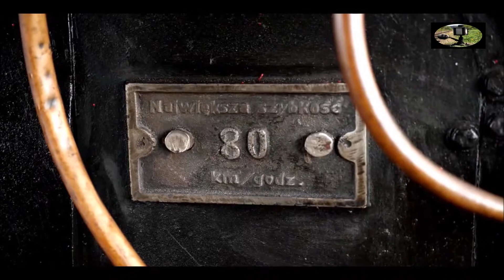Z MIŁOŚCI DO PARY